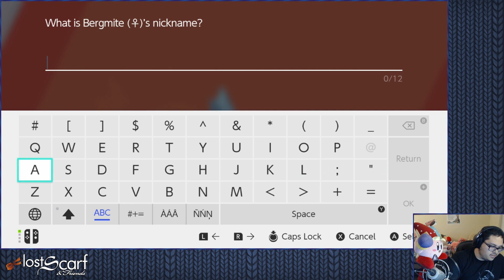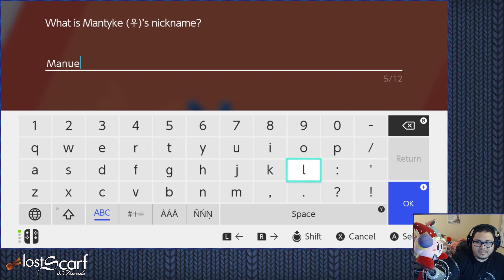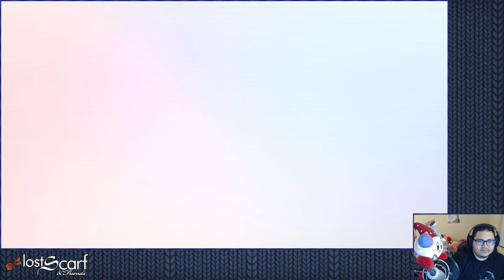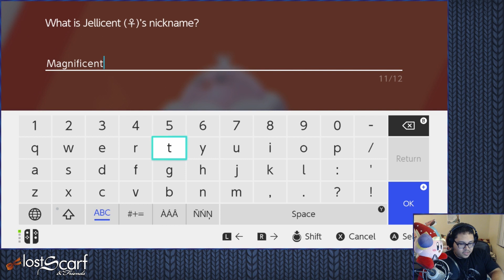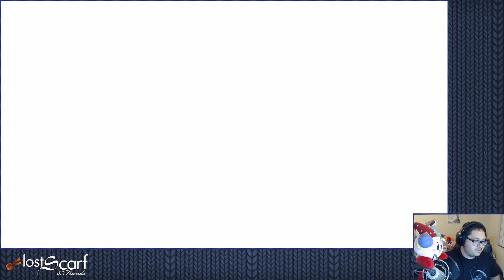Ep30 - Marnie's Secret Entrance - Pokemon Sword & Shield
It's time for a Pokemon Sword ScarfLocke! This is a low stakes challenge to spice up our LP so here are the rules:
Can catch one of every pokemon line.
Lowest level fights first. Switch out only at yellow health or if 5 levels weaker.
Fainted pokemon rotate out to the PC and are queued to rotate back.
Fish every pond atleast once.
Attack every patch of grass atleast once.
Only grind after gym defeats.
Fight all trainers as they come.
Change the rules to fit your play style.

Pokemon Sword & Shield are Collectible Monster RPGs developed by Gamefreak and published by Nintendo.